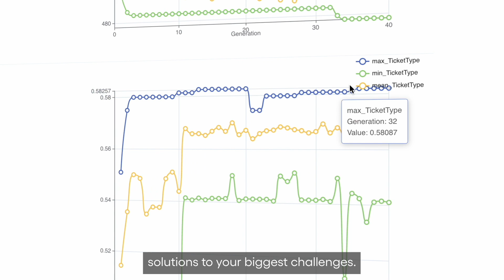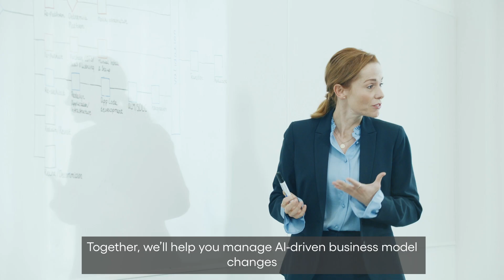Fast-track Generative AI Responsibly | Cognizant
See how Neuro AI works to create the custom tooling, design patterns and processes to help you harness the power of this transformative technology.